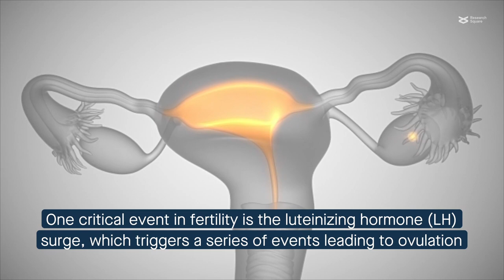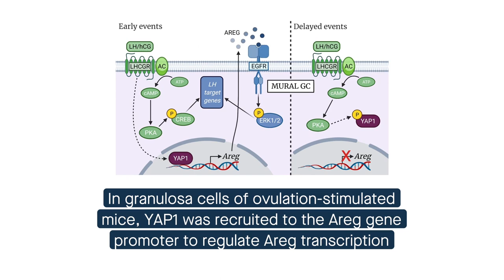The granulosa cell response to luteinizing hormone involves YAP1-mediated Areg expression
Godin, et al. “The Granulosa Cell Response to Luteinizing Hormone is Partly Mediated by YAP1-Dependent Induction of Amphiregulin.” Cell Communication and Signaling (2022)